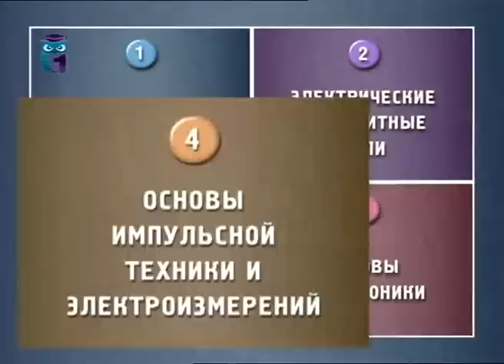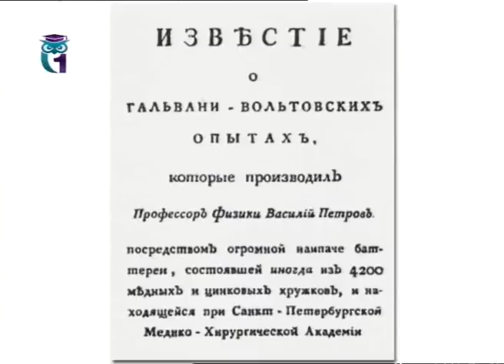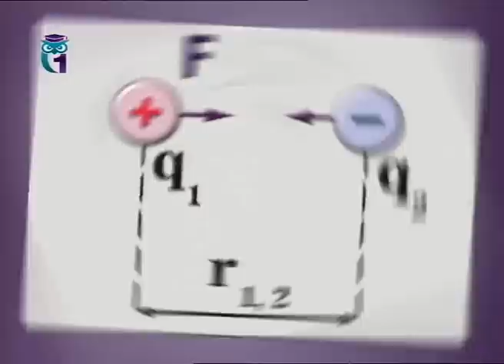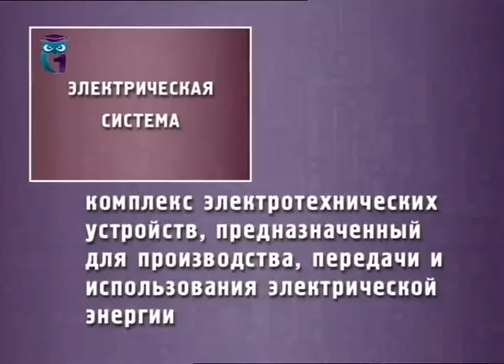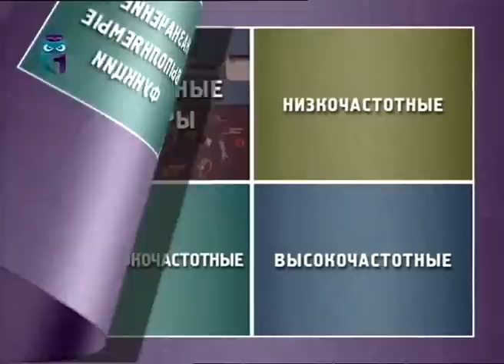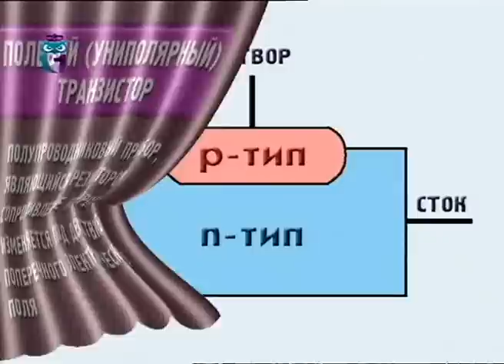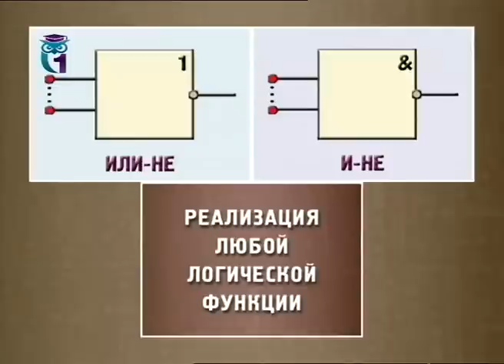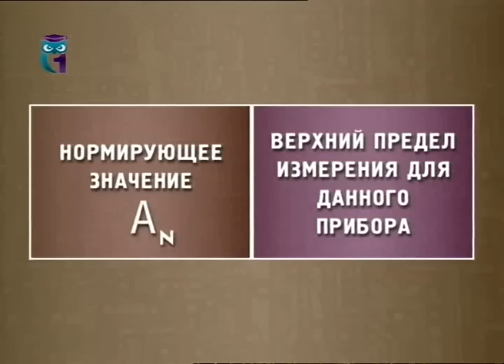Электротехника и электроника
1. Введение. 2. Электрические и магнитные цепи. 3. Основы электротехники. 4. Основы импульсной техники и электроизмерений * Образование для всех. Другие лекции смотрите на